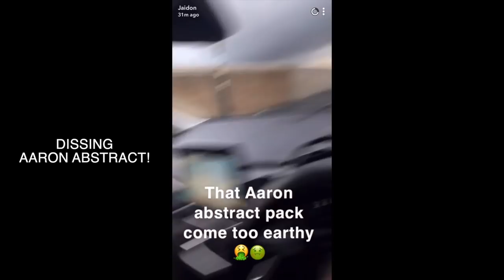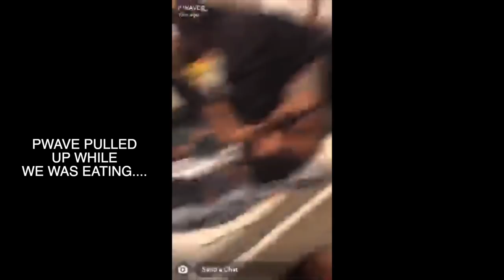WE WENT ON A GLIDE!!! AND THIS HAPPEN... PWAVE X AARON ABSTRACT (NFR HOUSE BOXING)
WE WENT ON A GLIDE!!! AND THIS HAPPEN...
WE WENT ON A GLIDE

WE WENT ON A GLIDE!!! AND THIS HAPPEN... PWAVE X AARON ABSTRACT (NFR HOUSE BOXING), WE WENT ON A GLIDE!!!